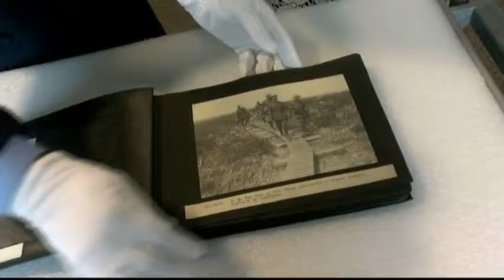This Week in History: Season 6, Episode 10 – Photos of Great War Soldiers and Nurses from BC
Official and candid photographs helped Canadians appreciate the sacrifice made by the British Columbian soldiers and nurses throughout World War One, which has been called “the war of the camera”. Canadian newspaper tycoon Sir Max Aitken (later Lord Beaverbrook) played a significant role in documenting Canada’s heroic participation during the Great War. Veronica Cooper explains.